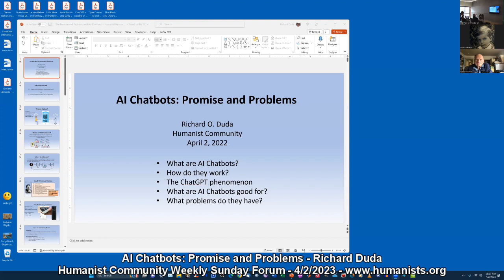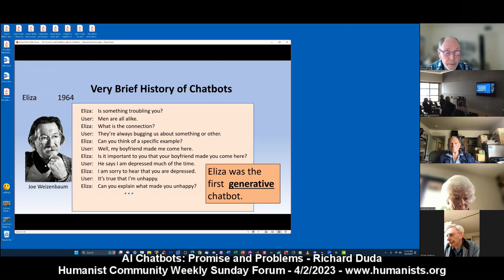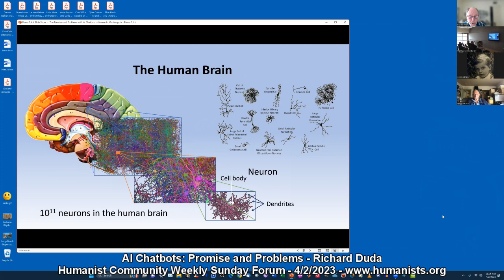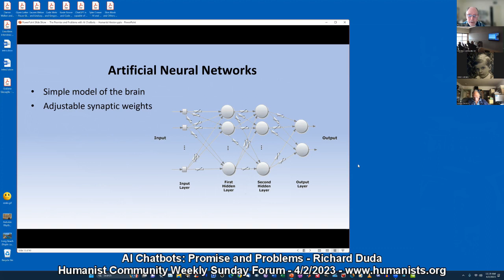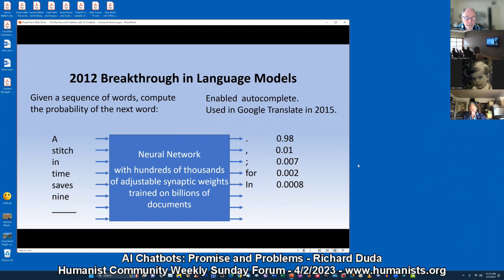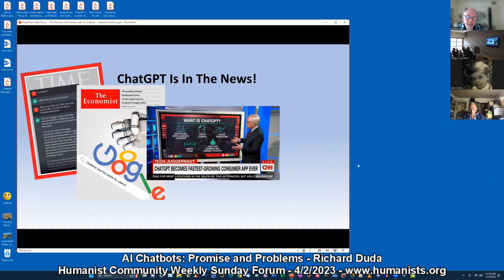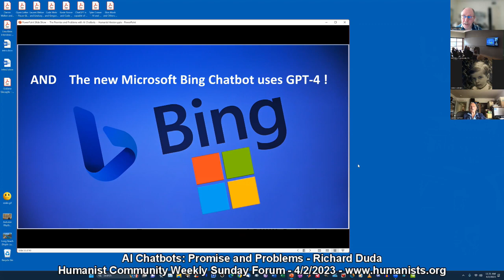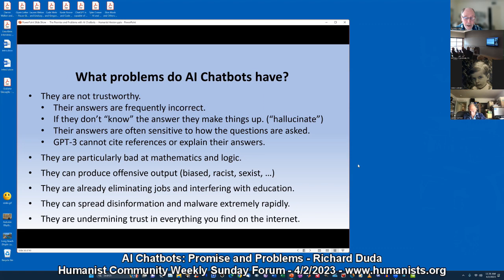AI Chatbots: Promise and Problems - Richard Duda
Richard Duda, Professor Emeritus of Electrical Engineering at San Jose State University, discusses “AI Chatbots: Promise and Problems”.

An AI chatbot with the strange name ChatGPT burst into public attention in November of last year. Ever since then, hardly a day goes by without a new article about ChatGPT or one of its competitors appearing in the news. In this presentation, you will learn what these chatbots are, what they can do, a little bit about how they do it, and what changes they might bring -- both good and bad.

Richard Duda is a retired electrical engineer. He was a pioneer in pattern recognition research in the Artificial Intelligence Center at SRI International, where he worked for 18 years. He keeps aware of the amazing progress that AI has made in the last 20 years, and will share that amazement with us.

(The presentation will work much better if viewers have had some kind of experience with ChatGPT, even if it is vicarious.)